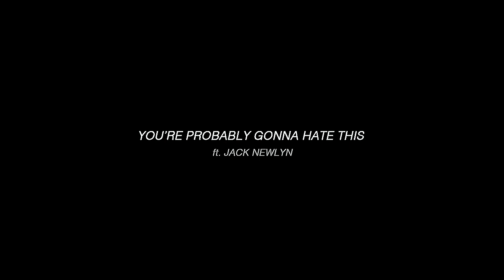Bukowski - You're Probably Gonna Hate This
Official Video for 'You're Probably Gonna Hate This' taken from our forthcoming Debut EP.

Videography by Mitchell Chamberlain
Song written by Bukowski
Recorded, Mixed & Mastered by Jack Newlyn

Lyrics:

I wish I could take this back
never thought that we'd end up here
living for a lost cause never helped anyone
you just lost your way
take it from someone who noticed
who used to care when you were broken

your words and your breath
are now so perverse
my biggest regret
iIm okay on my own
you'll struggle with it
iniquitous

you used to be, the part of me
that made me feel, that I belonged
you're nothing like, you used to be
there's nothing left inside of me
and I know you see things differently
but it's over now, it's over now
it's getting clearer can't you see that it's over now?

a part of thats been erased now I'm just empty
I'll try to find a better life, something more stable than you and I

did you ever really care?